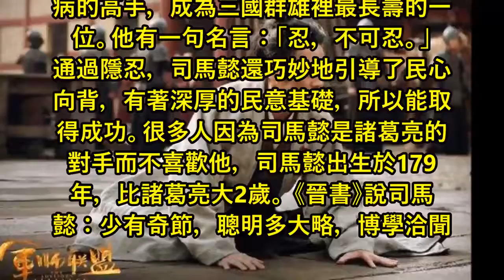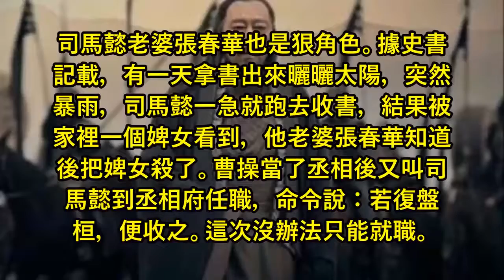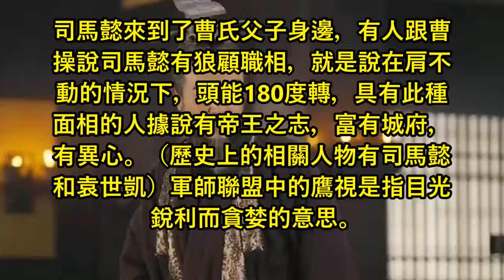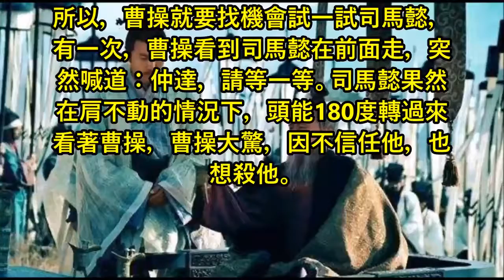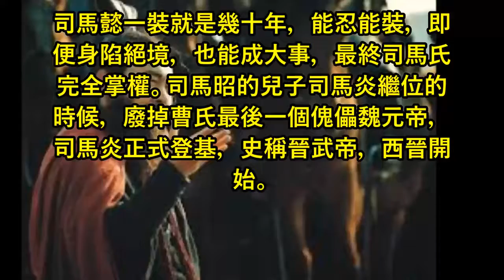曹操多次要殺司馬懿?! 都被司馬懿給騙過去了?!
曹操多次要殺司馬懿?! 都被裝過去使天下落入司馬氏!!!司馬懿是三國中的一個傳奇，是一個裝病的高手，成為三國群雄裡最長壽的一位。他有一句名言：「忍，不可忍。」通過隱忍，司馬懿還巧妙地引導了民心向背，有著深厚的民意基礎，所以能取得成功。很多人因為司馬懿是諸葛亮的對手而不喜歡他，司馬懿出生於179年，比諸葛亮大2歲。 《晉書》說司馬懿：少有奇節，聰明多大略，博學洽聞! 軍師聯盟裡，司馬懿為了拒絕曹操的徵闢，用馬車壓雙腿，使得雙腿殘疾。歷史卻有其事，但手段不一樣，《晉書》記載的是司馬懿是以患風痺生活不能自理，嚴重到不能走路為由拒絕曹操，曹操懷疑，派人夜裡去查，發現司馬懿躺在那裡一動不動，就不強迫他了。風痺就是風濕病，嚴重則不能行走。

推薦視頻: 三國最軟弱的大將，妻子被曹操霸占，卻因不敢報仇被張飛怒殺

推薦視頻: 蜀漢最神秘的將領：武功不遜於趙雲，追隨劉備近30年，卻被劉備雪藏！

推薦視頻: 三國最無辜的少婦，讓曹操犯了致命錯誤，折損壹員超級虎將

【油條女王】Queen頻道自我介紹

你好我是來自馬來西亞的一名簡單女生【油條女王】, 希望可以透過Youtube製作自己喜歡的知識分享影片,如: 都市傳説介紹, 健康知識, 百大奇觀, 奇聞趣事, 運動娛樂, 生活常識, 聊齋誌異等等奇奇怪怪的分享~希望各位觀眾朋友們可以訂閱觀看~謝謝大家喔~